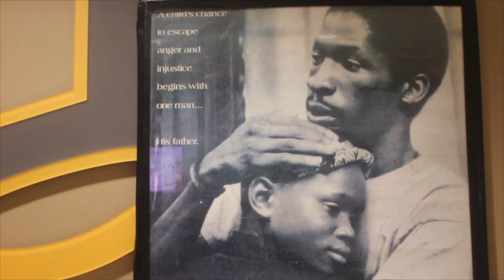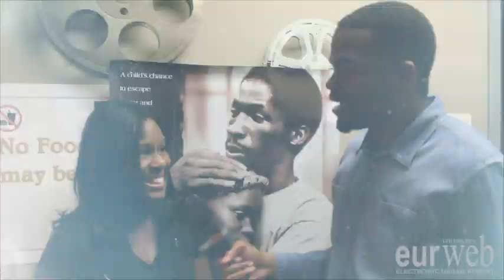South Central Cast Celebrates 25 Year Anniversary